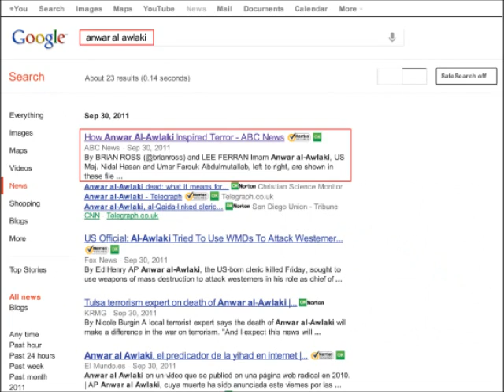September 30, 2011 - Anwar Al-Awlaki: Kaleidoscope Algorithm by Christy Oates